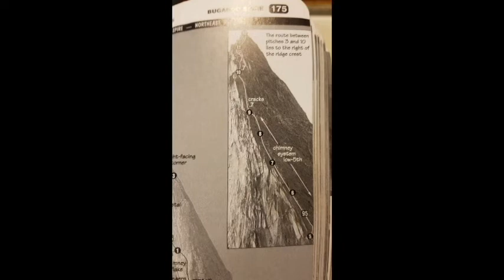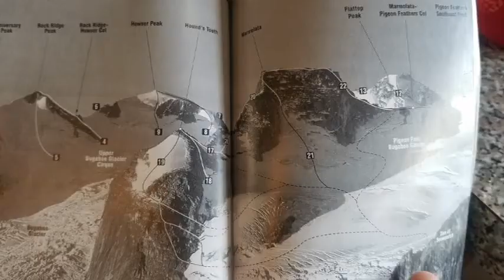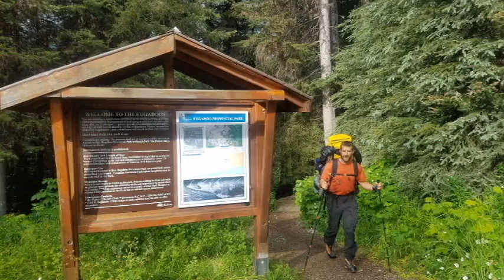2016 Bugaboos climbing including Bugaboo, Snowpatch and Pigeon Spires, and a Hounds Tooth traverse.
Ken Cole and Dave Schultz climbing the Bugaboos in 2016:  Bugaboo Spire, East Post Spire, Snowpatch Spire, Pigeon Spire, Houndstooth to Marmolota Traverse.  Credit to Needtobreathe for their incredible music!